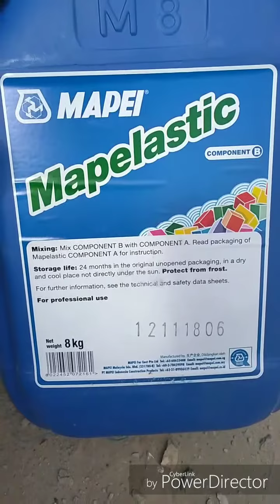Waterprofing mapelastic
Proses waterprofing atap dag ,dengan jenis aplikator mapelastic,tanpa menggunakan membran